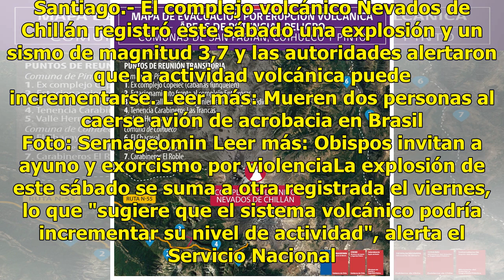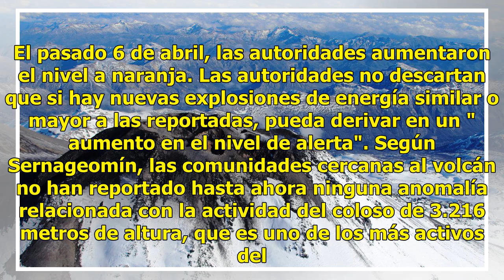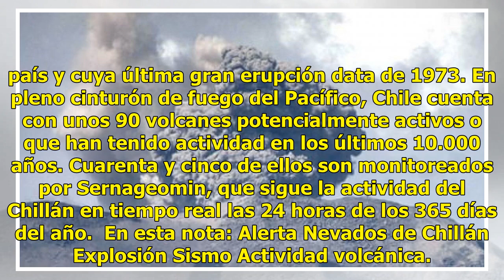Chile en alerta por explosión y sismo en volcán de Chillán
Santiago.- El complejo volcánico Nevados de Chillán registró este sábado una explosión y un sismo de magnitud 3,7 y las autoridades alertaron que la actividad volcánica puede incrementarse. Leer más: Mueren dos personas al caerse avión de acrobacia en Brasil Foto: Sernageomin Leer más: Obispos invit...